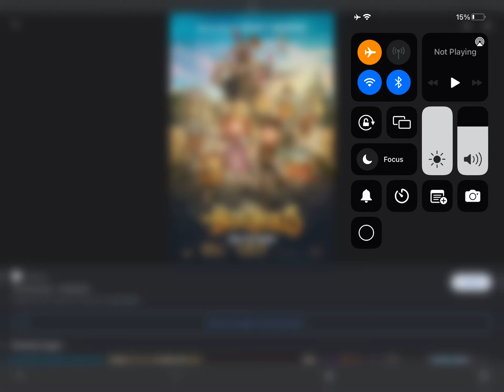Happy 8th Anniversary To The Boxtrolls (2014)!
On this day in 2014, The Boxtrolls came out in theaters, Happy 8th Anniversary The Boxtrolls!